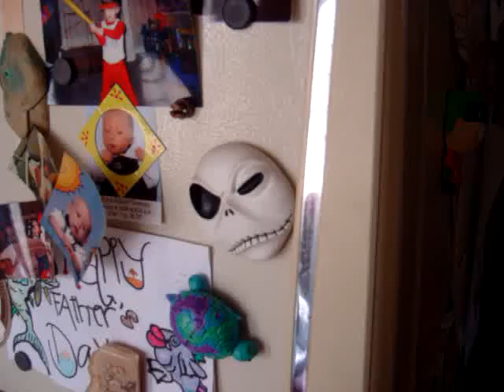Water Freezing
From liquid to semi solid in less than 2 seconds